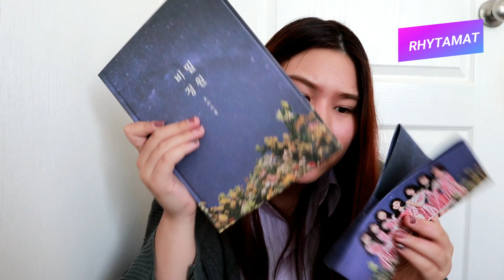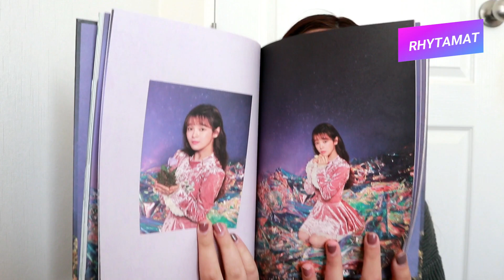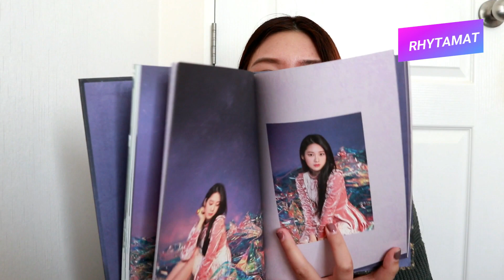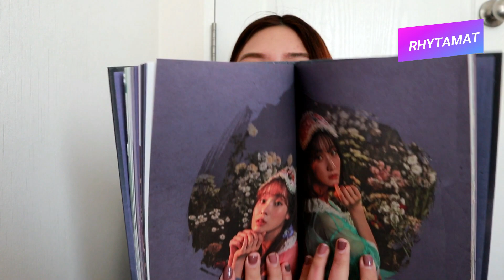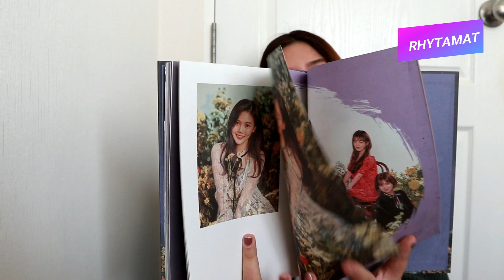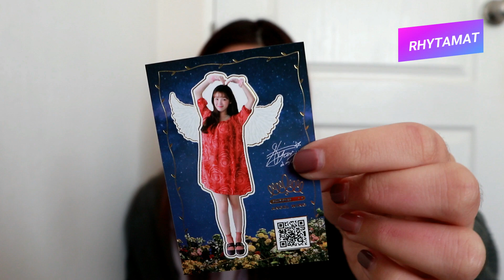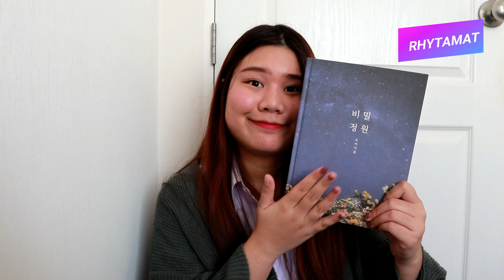Unboxing : 'Oh My Girl - Secret Garden' สวนแห่งความลับถูกเปิดออกแล้ววว! I Rhytamat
สวัสดีค่ะ วันนี้ Rhytamat หรือ พิมฟ้า มาเปิดอัลบั้ม Secret Garden ของสาวๆ Oh My Girl ที่มีเพลงโปรโมทที่ชื่อว่า Secret Garden (พีมิลจองวอน) โดยอัลบั้มนี้จะเป็นอย่างไรนั้น ก็ไปดูกันเลยจ้า